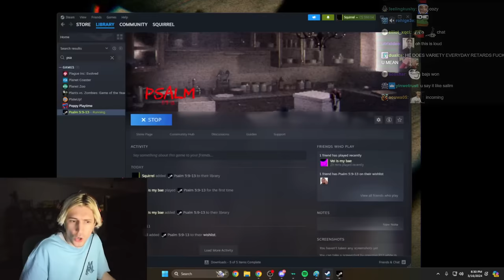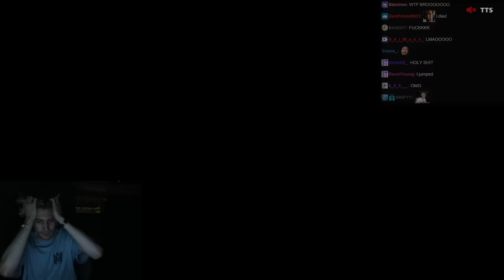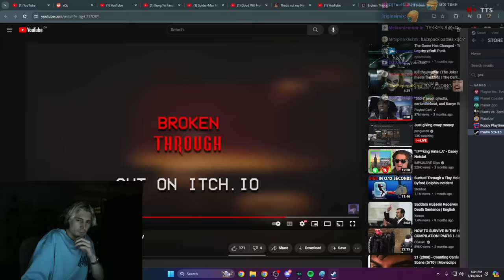THIS GAME IS TOO SCARY FOR ME! | PSYCHOLOGICAL HORROR GAME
xQc Plays Psalm 5:9-13, a first-person psychological horror game with VHS effect. Be careful and attentive, there is something hiding in these rooms, something is watching from the darkness.